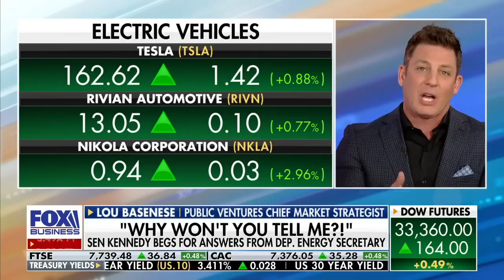Sen. Kennedy stumps Biden official in show down over climate agenda costs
FOX Business' Maria Bartiromo, Cheryl Casone, Newsweek deputy opinion editor Batya Ungar-Sargon and Public Ventures chief market strategist Lou Basenese discuss the Biden administration's climate agenda as the deputy energy secretary fails to unveil cost of green plans.